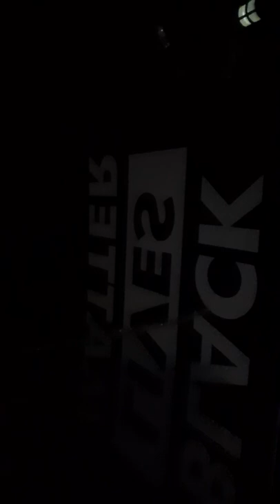me pissing on a yuppies blm sign